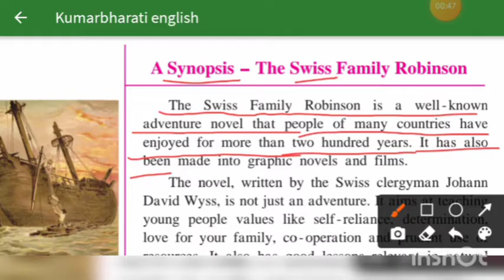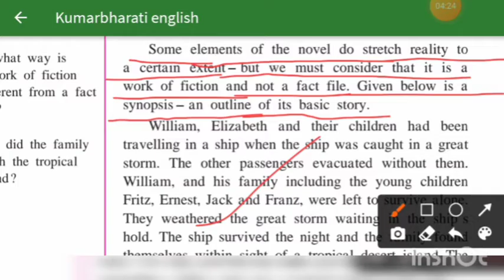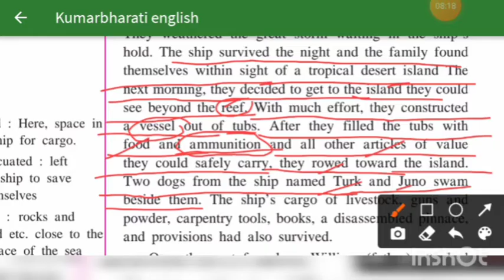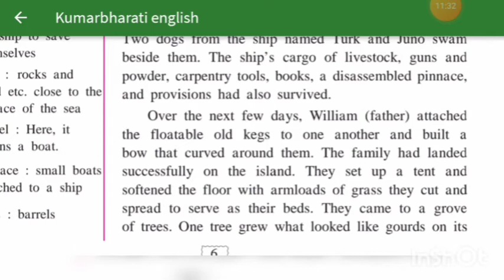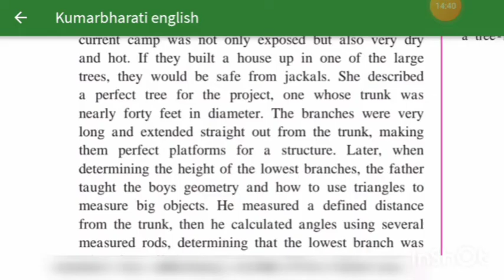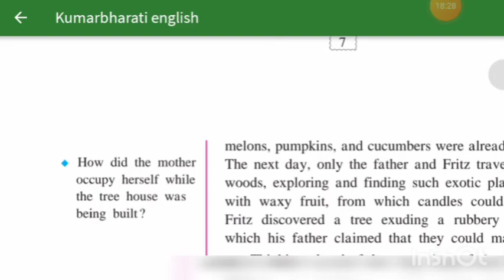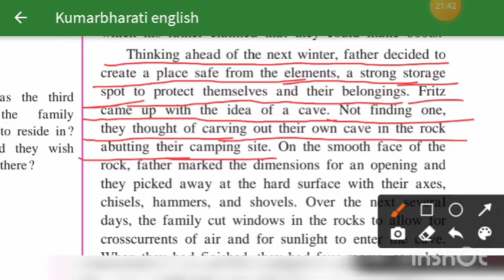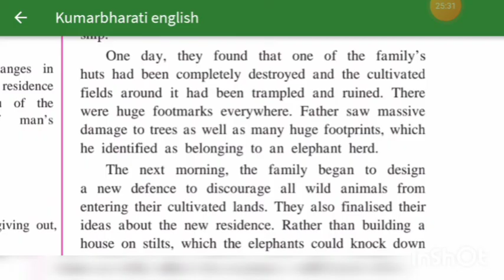1.2 A Synopsis- The Swiss Family Robinson Part 1 | Class 9 Kumarbharati English | MH Board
1.2 A Synopsis- The Swiss Family Robinson Part 1 | Class 9 Kumarbharati English | MH Board|